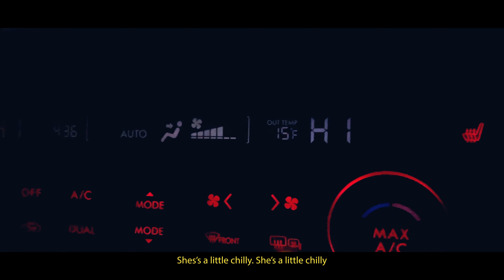Monadnock | Winter Sunrise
Follow me and my boy Massadus on our journey up the United State's favorite mountain - Monadnock.

Stick around until the end for our exploration of an abandoned building and a trip to the cabin in the woods.

Shot entirely on my iPhone 12 Pro

The acoustic under my voice at the end of the video is a cover of Constance by Spritibox, performed by Jared Moore.

The outro track is an original, performed by myself and some of my best friends, titled Ghost of the Past.